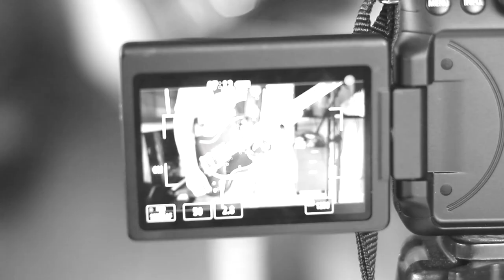Mac Miller - Break The Law (Guitar)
Guitar Gear:

Amplifier: Suhr Badger 35
Cabinet: 1x12 Warehouse Speakers Veteran 30
Guitar: 1987 Greco SG
Pickups: Bareknuckle Riff Raff bridge + The Mule neck
Clean tone: Xotic EP Booster
Lead tone: Park Fuzz Sound / Xotic BB Preamp
Microphone: Shure Beta57 + Shure SM7
Interface: Apollo Twin